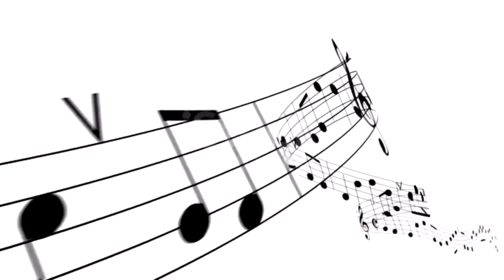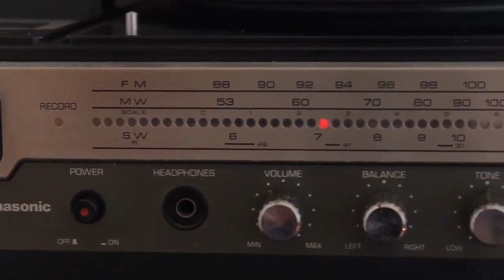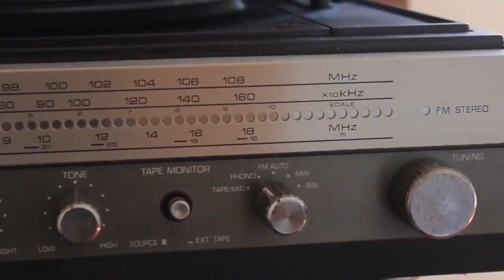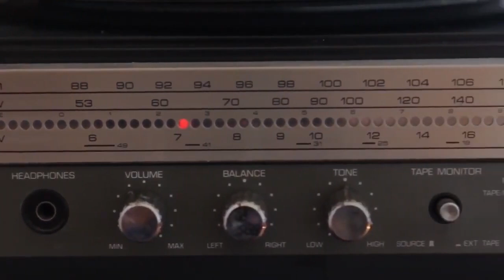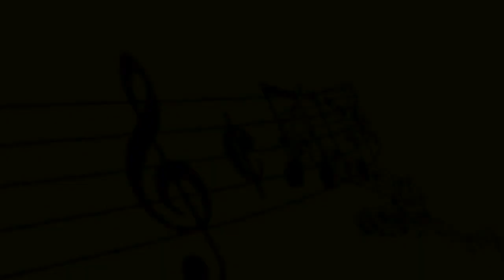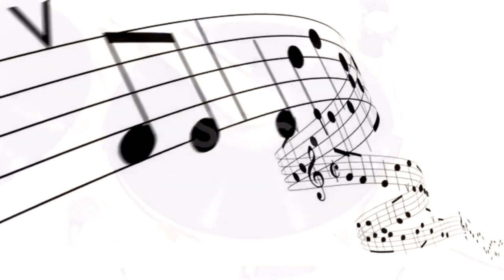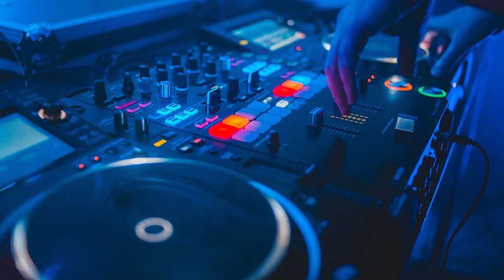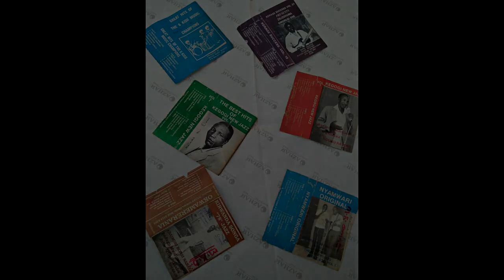PURE KISII GOLDEN BENGA OLDIES BEST 80s & 90s ZILIZOVUMA EXCLUSIVE HITS MIX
Welcome to our YouTube playlist celebrating the vibrant world of Kisii folk songs and traditional entertainment! Immerse yourself in the enchanting rhythms, captivating melodies, and rich cultural heritage of the Kisii community. From timeless classics to modern interpretations, this playlist offers a diverse showcase of Kisii music and entertainment.

1. Cultural Celebration: Dive into the heart of Kisii culture through traditional folk songs and entertainment. Experience the rhythms of the obokano, drums, and other indigenous musical instruments that define Kisii music. Discover the cultural significance of dance, storytelling, and oral traditions passed down through generations.

2. Musical Diversity: Explore the diversity of Kisii music genres, from upbeat dance tunes to soulful ballads and celebratory chants. Each song carries unique themes, messages, and expressions of Kisii identity, history, values, and daily life experiences. Get lost in the melodies and lyrics that resonate with the soul of the Kisii people.

3. Legendary Artists: Meet legendary Kisii musicians, singers, and performers whose talent has shaped the music landscape. Hear their stories, influences, and contributions to preserving and promoting Kisii cultural heritage through music and entertainment. Discover hidden gems and timeless classics from iconic artists.

4. Traditional Instruments: Learn about the traditional musical instruments used in Kisii folk songs and entertainment. Explore the sounds of the obokano (harp-like instrument), drums, horns, and rattles, each adding a unique texture and rhythm to Kisii music. Experience the artistry and craftsmanship behind these instruments.

5. Folklore and Legends: Delve into Kisii folklore, myths, and legends brought to life through music and storytelling. Uncover the tales of heroes, heroines, love stories, moral lessons, and historical events woven into Kisii songs and performances. Experience the oral traditions that connect past, present, and future generations.

6. Celebrating Identity: Celebrate the rich cultural identity and heritage of the Kisii community through music and entertainment. Explore how Kisii folk songs reflect themes of unity, resilience, spirituality, community values, and aspirations for a brighter future. Experience the pride and joy of Kisii traditions.

7. Engage and Share: Join us in celebrating Kisii folk songs and traditional entertainment. Engage with our playlist by listening, sharing, and commenting on your favorite songs and performances. Connect with Kisii culture enthusiasts worldwide and become part of a vibrant community celebrating cultural diversity and artistic expression.

8. Thank you for supporting and embracing Kisii cultural expression!